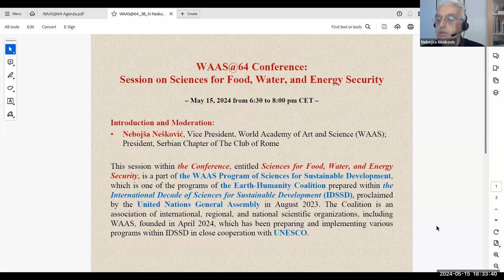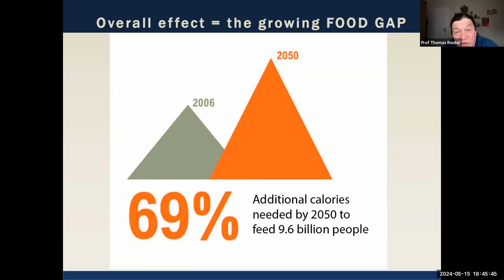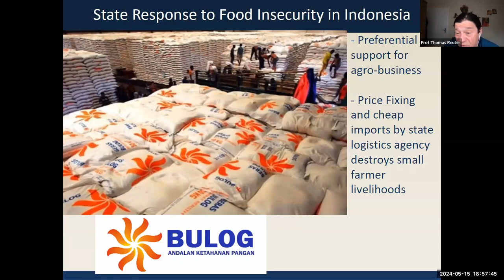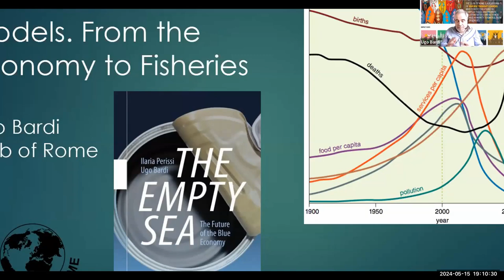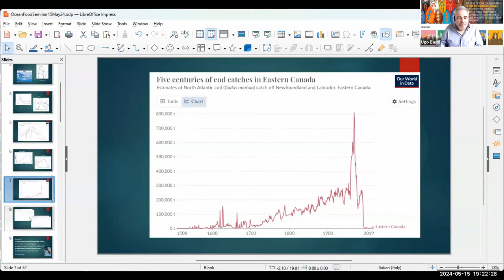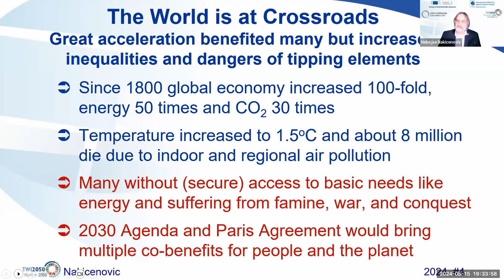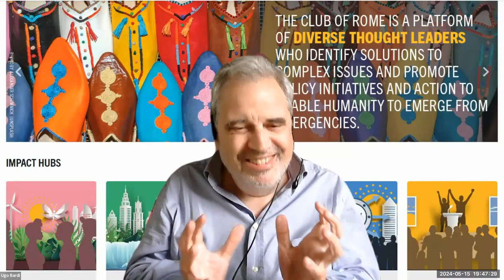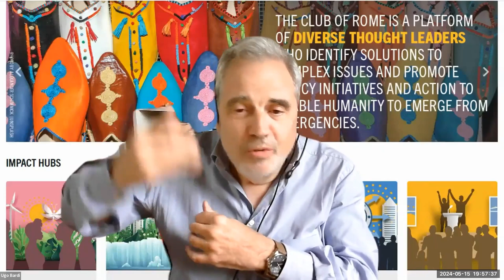Sciences for Food, Water, and Energy Security | WAAS@64 | May 15, 2024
Title: Sciences for Food, Water, and Energy Security

Moderator: Nebojša NEŠKOVIĆ, Vice President, WAAS; President, Serbian Chapter of The Club of Rome

Panelists:
Thomas REUTER, Asia Institute, University of Melbourne, Australia;
Trustee, WAAS; Former Senior Vice President, International Union of
Anthropological and Ethnological Sciences (IUAES)
Ugo BARDI, National Interuniversity Consortium of Materials Science
and Technology, University of Florence, Italy; Full Member, The Club of
Rome; FWAAS
Nebojša NAKIĆENOVIĆ, Vice Chair, Group of Chief Scientific Advisors,
European Commission; Honorary Emeritus Scholar, International
Institute for Applied Systems Analysis (IIASA), Laxenburg, Austria; FWAAS